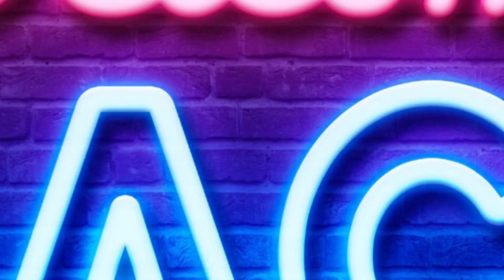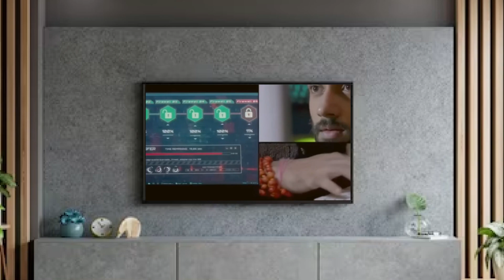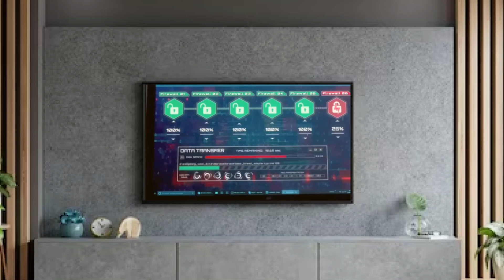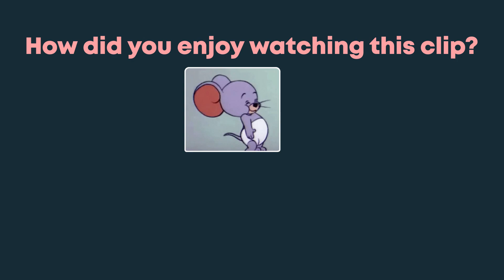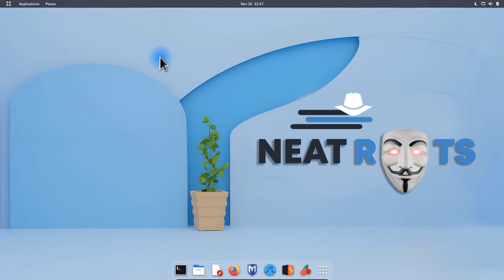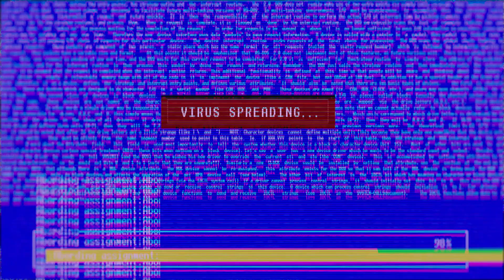Most Powerful Tool in Kali Linux - Watch Till End - Metasploit Tool Tutorial for Beginners in Hindi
Welcome to this tutorial on the most powerful tool in Kali Linux, the Metasploit Tool. Here we will be learning essential concepts, from installation to your first exploits. Explore the world of penetration testing and ethical hacking for beginners, all while under our guidance in Hindi. We will cover exploiting vulnerabilities, understanding payloads, and launching successful attacks with Metasploit.
Topics Covered: